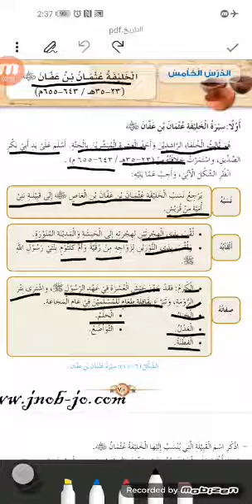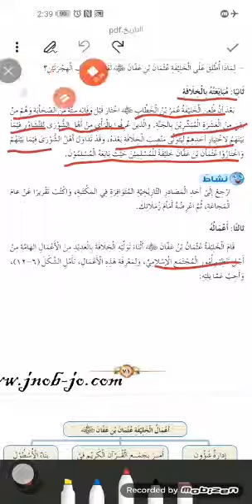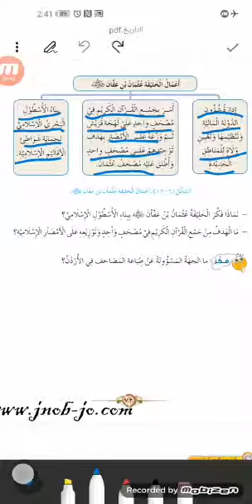تاريخ سادس الخليفة عثمان بن عفان رضي الله عنه